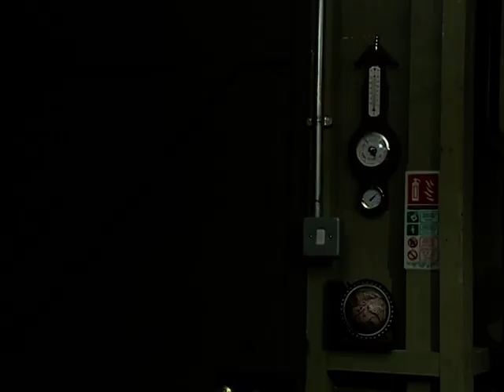Emmerdale 2001 06 08 504p x264 SS